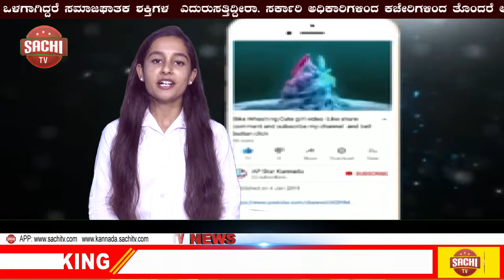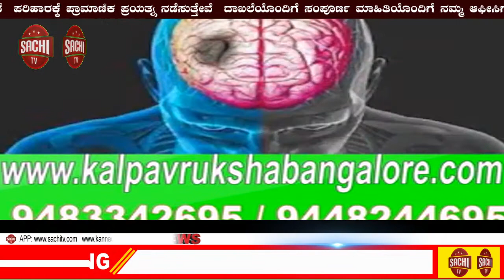ಪತ್ರಿಕಾ ಪ್ರಕಟಣೆ sachi tv